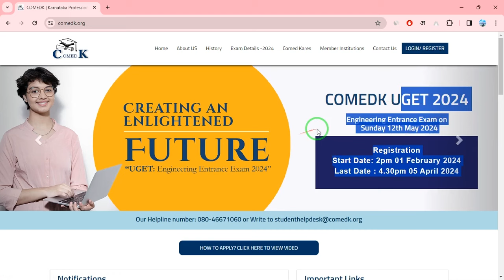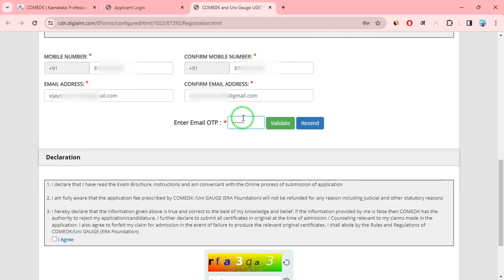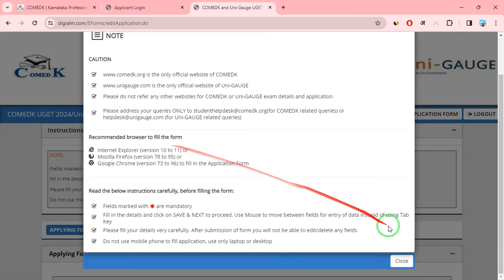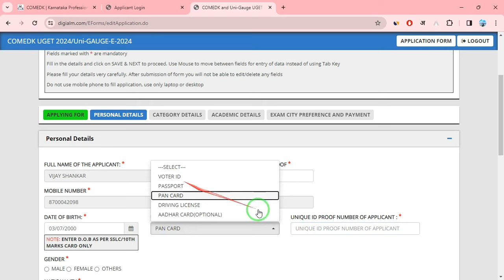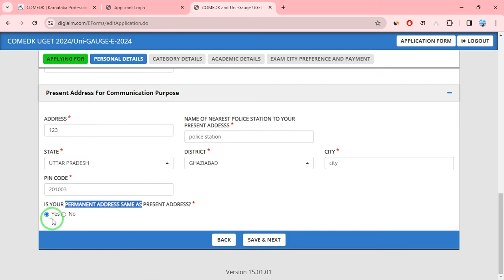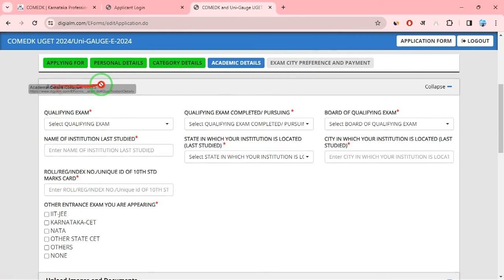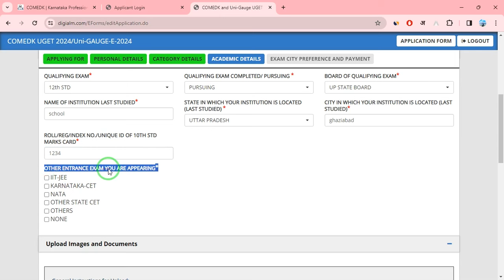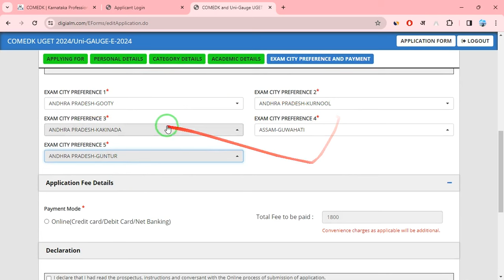Comedk 2024 Application Form | CMEDK Application Form 2024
comedk 2024 application form | how to fill comedk uget 2024 application forms

comedk 2024 exam date
comedk 2024,comedk exam 2024
comedk exam details
comedk,comedk exam
comedk uget 2024 application form
comedk application form
comedk exam pattern
kcet application form 2024
comedk application form 2024
comedk uget 2024 application form dates
comedk 2023
comedk 2024 exam
comedk exam details 2024
comedk 2023 application form